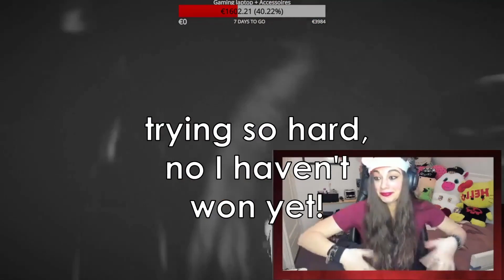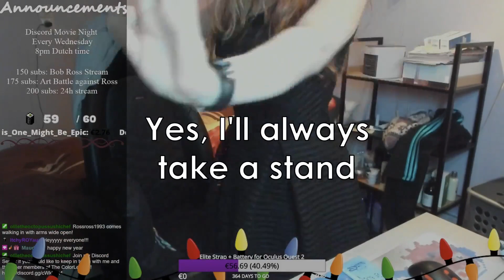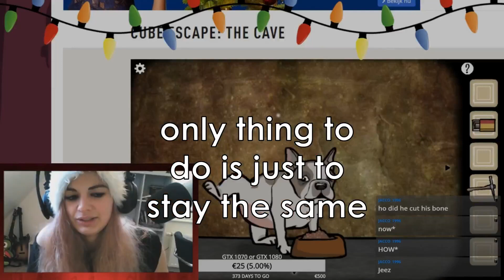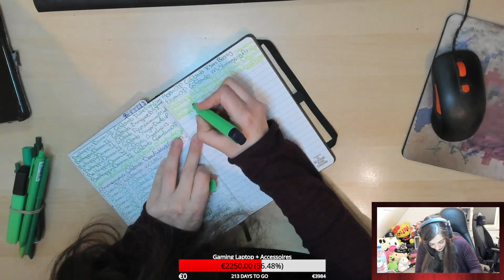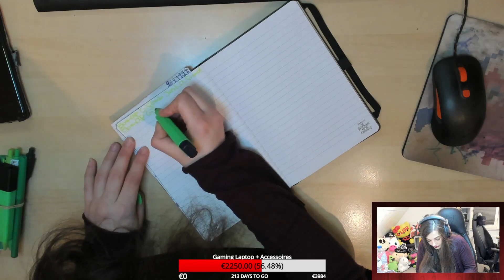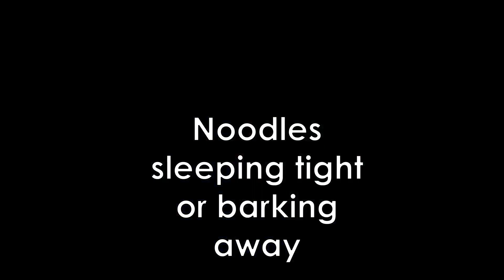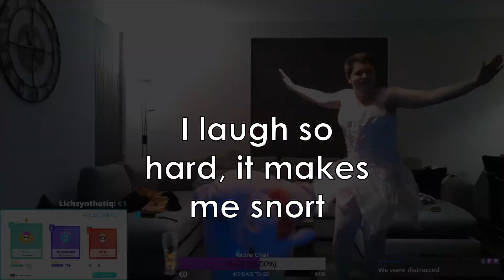Do you think they'd want to be my friend?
Starting with a new game!
It looks so cute and fun!

I wanted to play more but since it was my birthday my chat didn't wanted to let that go unnoticed